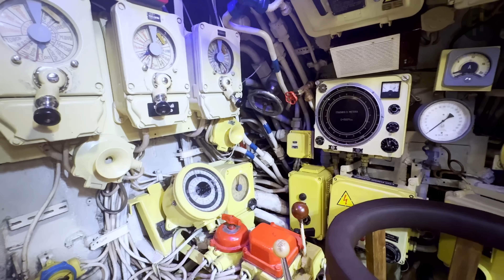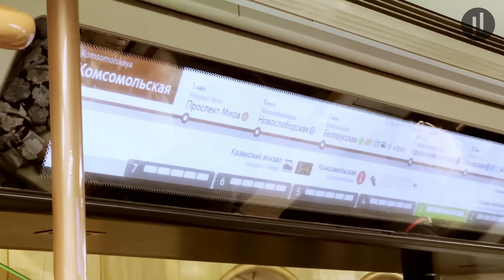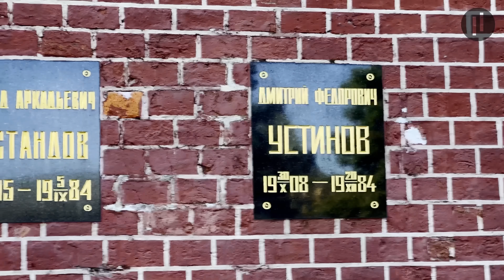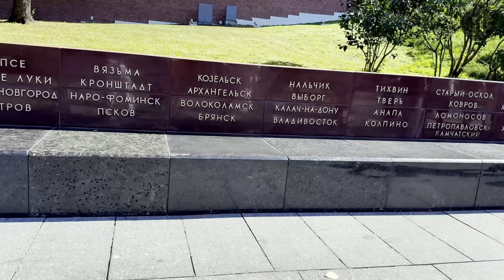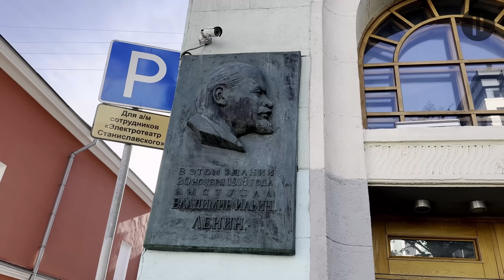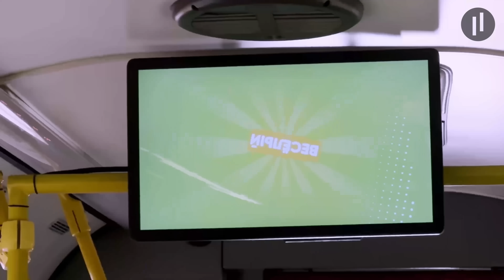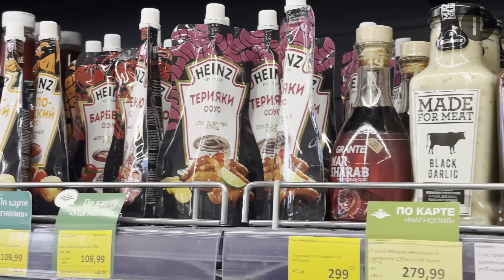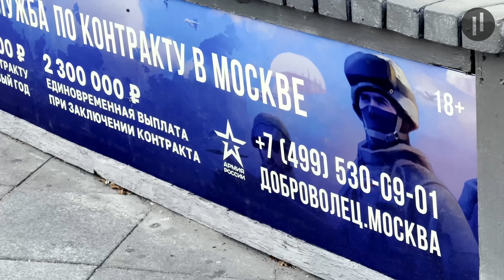Moskva na vlastní kůži (2024): Cesta, která odhalí krásy a unikátní kouzlo této moderní metropole!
Cesta do Ruska přináší možnost překonat běžné stereotypy o jeho obyvatelích. Kaliningrad, bývalý Königsberg, je skvělým úvodem do ruské kultury, s architekturou z pruského období a unikátním Jantarovým muzeem. I když doprava a jazyková bariéra mohou být výzvou, místní otevřenost a humor vás překvapí.

Po Kaliningradu vás čeká Moskva, hlavní město s nádherným metrem a historickými památkami jako Rudé náměstí a Kreml. VDNCh, symbol sovětských úspěchů, a obchodní dům GUM na Rudém náměstí vás zaujmou svou architekturou i nabídkou. Park Pobedy a Věčný oheň připomínají oběti války, zatímco moderní Moskva se pyšní digitálními inovacemi a pestrou gastronomií.
Prozkoumejte Moskvu a další fascinující místa, zažijte autentické okamžiky a otevřete si nové obzory. Více na